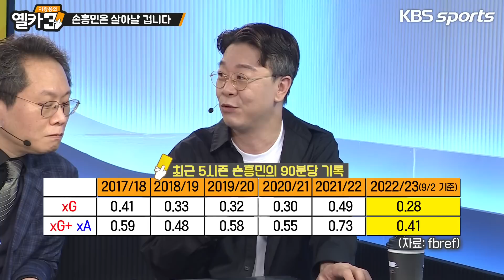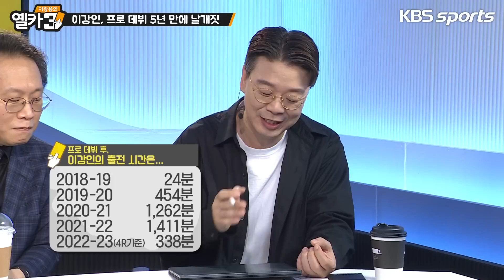한국 축구의 힘! 너희가 없으면... 안돼 【옐카3】 193회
잘 나가고, 잘 나갈 거고. 그래서 든든하고
대한민국 선수라 자랑스럽다!